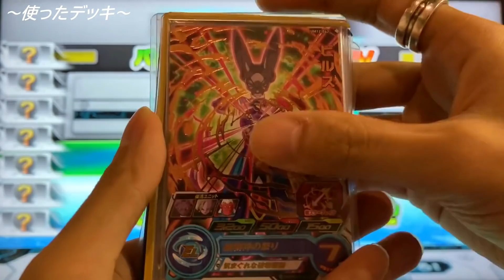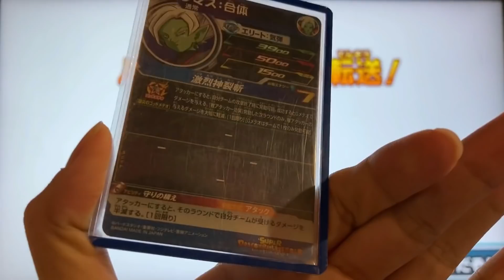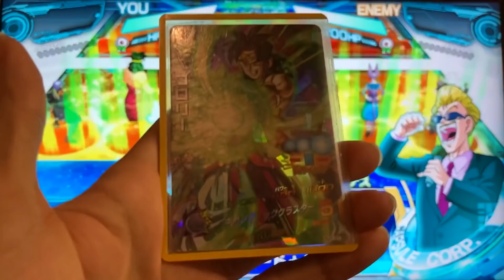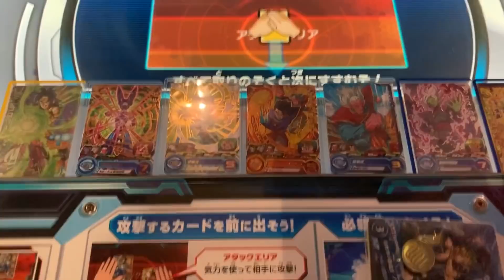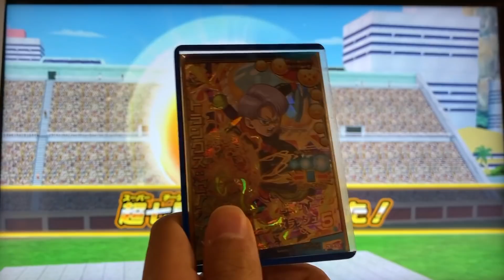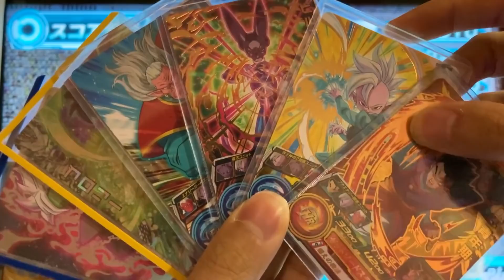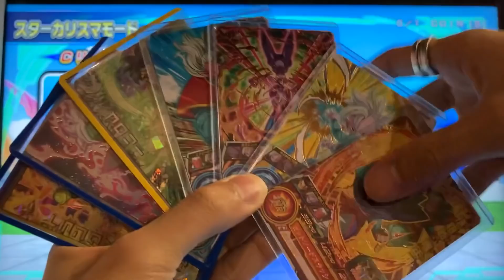デッキ総額3000円くらいなのに、このデッキの破壊力がエグすぎるｗｗｗ【SDBHバトスタ】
祝日なので、ばとすたアップしますた！